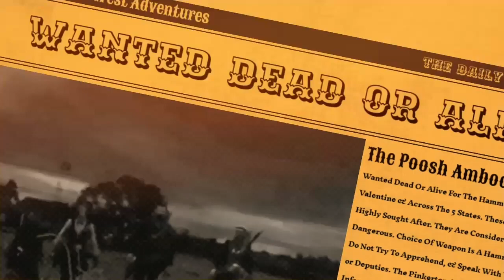Red Dead Online Daily Challenges & Madam Nazar Location ( 3/17) - Rdr2 Online Daily Challenges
🔹 March 17th Daily Challenges list: 🔹
3 Complimentary snacks eaten at a Saloon
5 Drinks ordered at a Saloon
3 Non-player enemies grappled to the ground
5 Non-player enemies knocked out
1 Times became drunk
5 Tobacco smoked or chewed
1 Visited Brandywine Drop